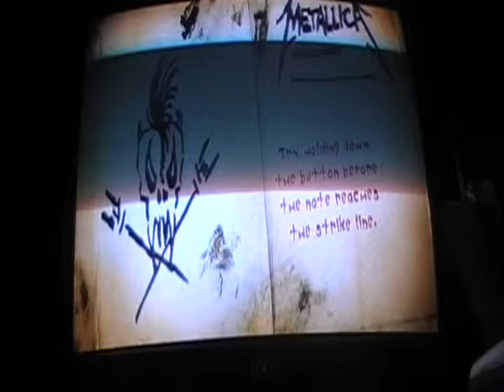Hell Bent for Leather Solo FC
Jeez, finally. Took me a good hour or so. I tap this, probably the only thing that i can tap in any GH game even a little bit. Also, Passover is cool , cept teh no bread stuff.